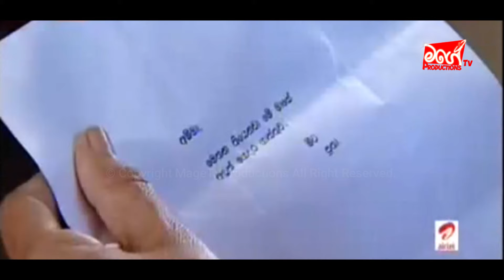ALUTH GEDARA | Episode 07 | අලුත් ගෙද‍ර | ​⁠​⁠@MageTVProductions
ශ්‍රී  ලාංකීය වෙබ් කලාවේ රස මුසු තැන් සොයන ඔබ අතරට...